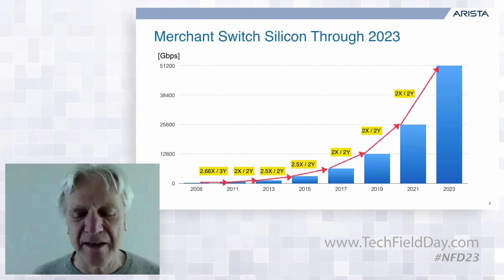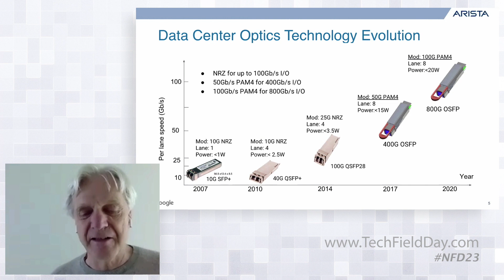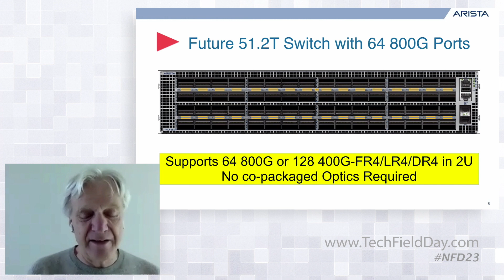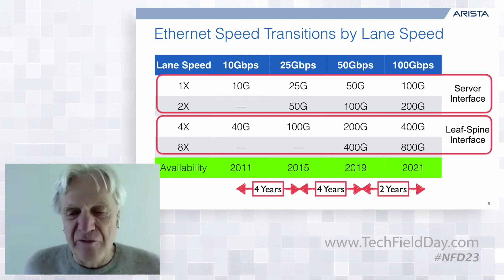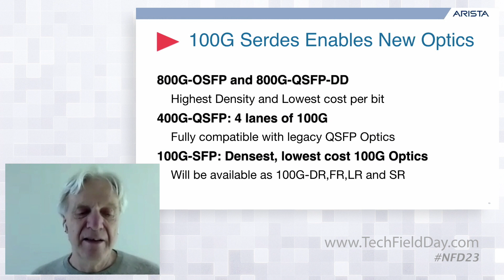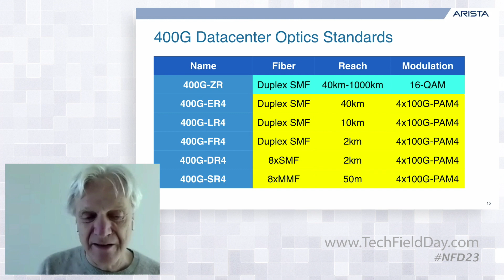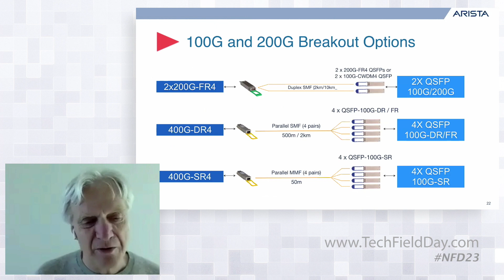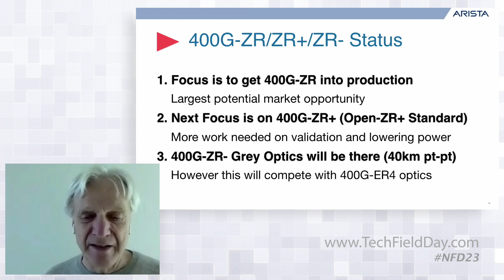Networking Industry Roadmap 400G and Beyond with Andreas Bechtolsheim of Arista Networks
A look at the future of the network industry from the perspective of an industry luminary Andy Bechtolsheim, with special focus on Ethernet aboe and beyond 400GbE.

Presented by Andreas Bechtolsheim, Founder, Chief Development Officer and Chairman. Recorded at Networking Field Day 23 on September 30, 2020.